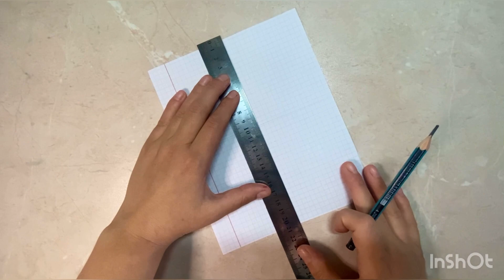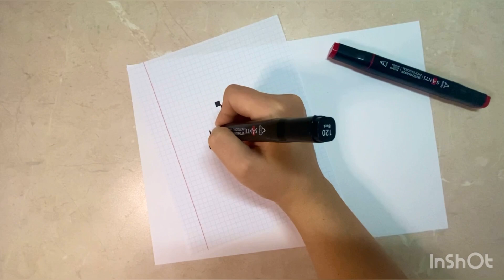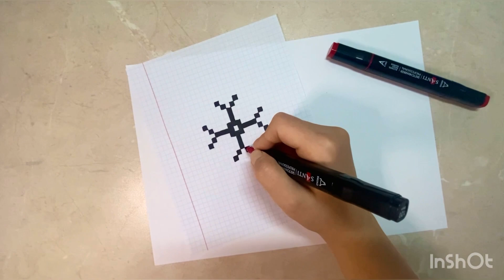Геометричний орнамент у стрічці